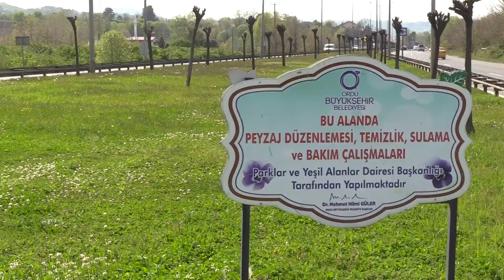ORDU’NUN GÜZELLİĞİNE GÜZELLİK KATAN ÇALIŞMA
Ordu Büyükşehir Belediyesi, bahar aylarının gelmesi ve sıcaklıkların artmasıyla birlikte park ve bahçeler başta olmak üzere sahil bandı, kara yolları üzerinde bulunan kavşak ve refüjleri çiçek ve farklı türde bitkilerle süslüyor. Yapılan bu çalışmalar Ordu’nun güzelliğine güzellik katıyor.